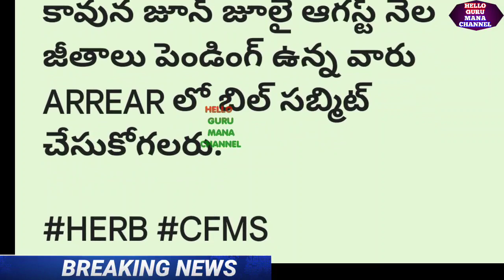ఉద్యోగులపెన్షనర్లకు ఈ నెల జీతాలు జమ తాజా సమాచారం/10-09-2023 EMPLOYEES SALARIES UPDATE